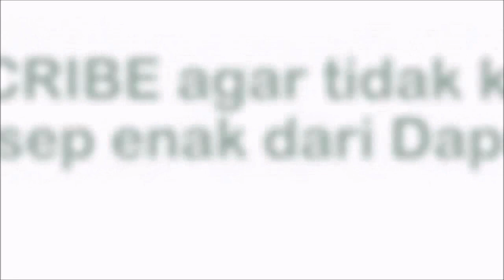Olahan labu kuning ini pas buat lagi di rumah aja atau cemilan musim hujan || Kue Goreng Labu Kuning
Bahan-bahan yang diperlukan :

- 175 gram labu kuning kukus
- 150 gram terigu segitiga
- 30 gram gula pasir
- 1/2 sdt garam
- 1/4 sdt vanili bubuk
- 1 sdt ragi instan
- 80 ml air hangat/secukupnya
- minyak utk menggoreng secukupnya

SEMOGA BERMANFAAT

recook resep bunda diah didi